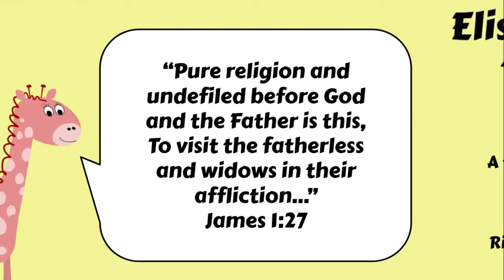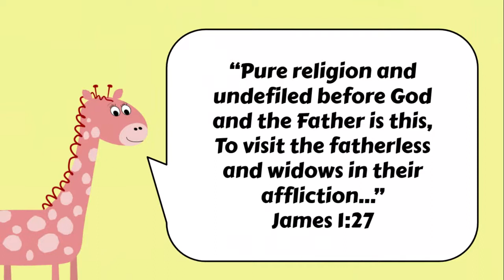Elisha and the Widow's Oil Illustrated Story for Kids - 2 Kings 4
The story of Elisha and the Widow and the Oil from 2 Kings 4:1-7.

Story illustrated by Richard Gunther, and used by his kind permission. More of his illustrated Bible stories can be found

Joy and Jerry Giraffe are creations of Pastor Peter